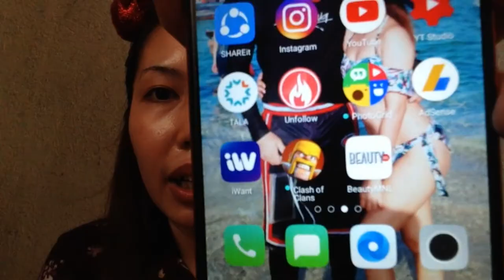TOMATO SERUM OF SKIN POTIONS HONEST REVIEW | Best Serum I ever had!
VLOG #11

Hey Guys! Welcome to another video. I'll be reviewing to you my sissybels the best seller of Skin Potions which is the TOMATO SERUM. After almost 3weeks of using this product, I can say that it's very effective and my Skin is loving it. Highly recommended product. This is perfect for Oily to Combination type of skin

Product:
SKINPOTIONS TOMATO SERUM
P295

Buy this:
BeautyMNL
LAZADA
SkinPotions Outlet Store/Kiosk

It doesn't mean that this product works on me then it will works on you also. Maybe this product will not work on your skin. You must have skin test first. We all have different types of Skin. Hiyangan lang po talaga mga Seswa!

Music Provided Intro : Free (Non-Copyrighted Music)

Camera Used:
IPHONE 5